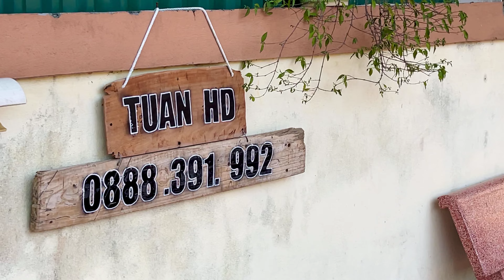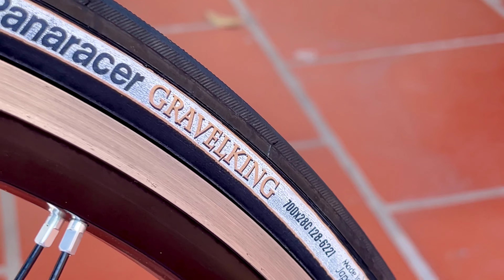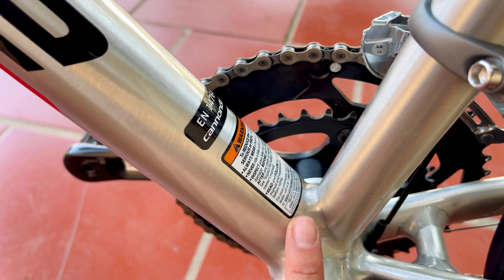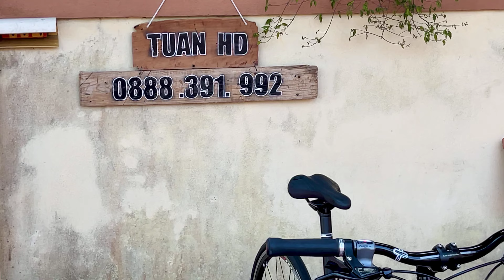Cannondale khung sườn nhôm không sơn rất ấn tượng, hình thức siêu đẹp, cấu hình cao. 📞